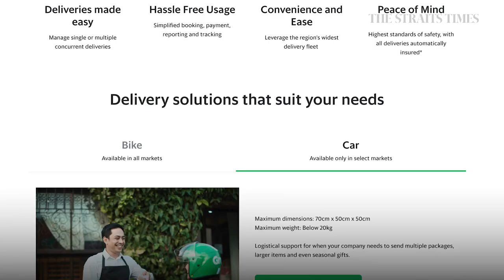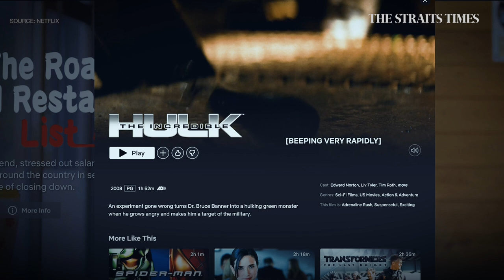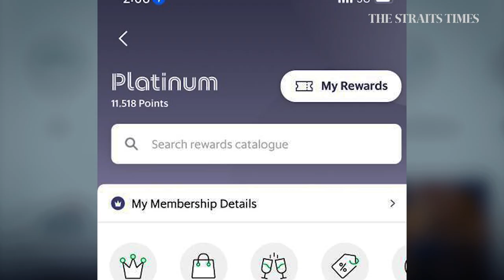At 40, Grab chief executive Anthony Tan has miles to go | In Good Company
What movies does the CEO of Grab watch? How many points has he chalked up on his Grab app? Find out the answers to these questions, and more. [For subscribers]